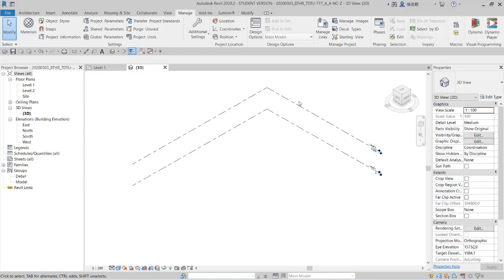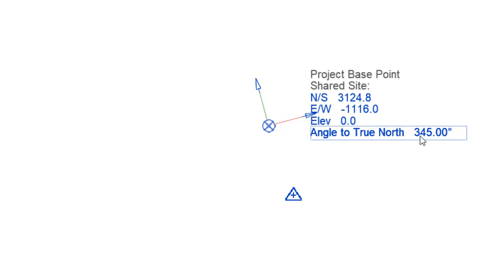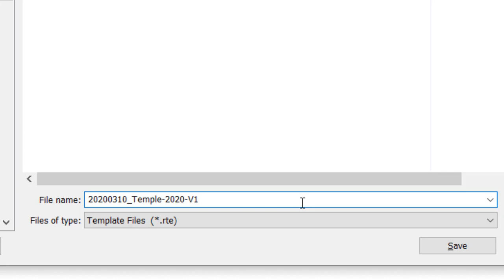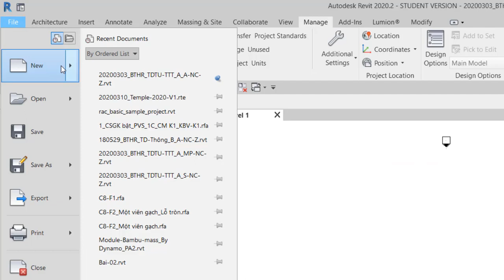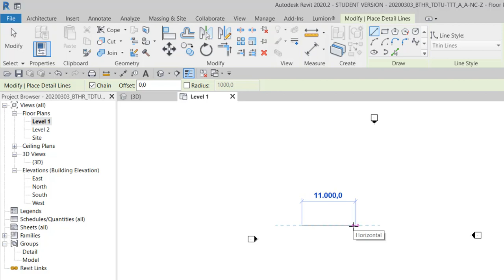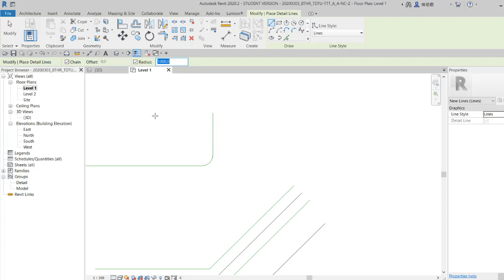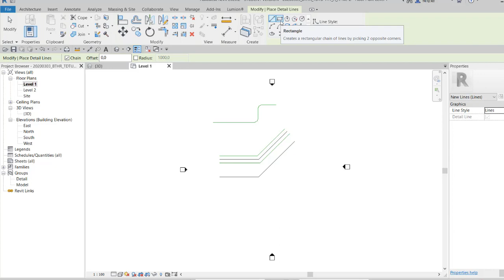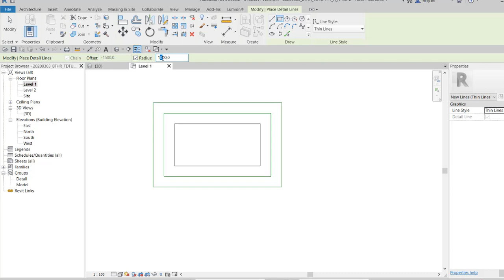(AA20_C2-V01)_Công cụ_Detail-Line_(Phần-1)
Revit Architecture 2020: Khóa Basic, Chương 02, Video 01.